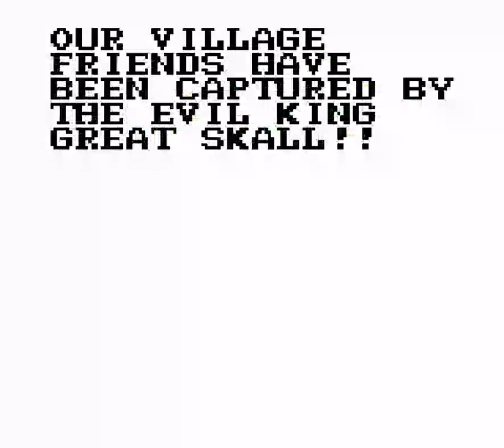First Time Playing: Bubble Bobble Part 2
The bubble-blowing dinosaurs continue their adventure in Part 2, where you must catch then pop enemies in the bubbles from your dino over many side-scrolling levels. Special bubbles litter the arenas that unleash special attacks including fire, floods, thunderbolts and more. Only one player can play.

Published by: Taito Corporation
Developed by: Taito Corporation
Released: Jul, 1993
Platform: Game Boy
Genre: Action
Perspective: Side view
Gameplay: Arcade, Platform

[ GAMING | MUSIC | LIVE STREAMS | REPLAYS | GUIDES | TUTORIALS | COMPETITIONS | CHALLENGES | STRATEGIES | REVIEWS | MERCH l PRIZES | TOP 10's | #1 Family Online ]

-You can find all the information about this platform:
 -The winners will appear on the site.

COMMENT: Leave your suggestions and join the conversation!
-What do you want to see me play?
-Any challenges you might want to see me try?
-Anything you might need help with or advice? (Any Subject)
-Want to collaborate with me?---$ JUST A$K

I will thank you wholeheartedly,
a few cents will serve me very much to
continue organizing this platform.

Cryptocurrency
-BTC:
3MMZBTxMYWdaYQ4qdMGzN5xk4X5JBefKBQ
-ETH:
0xaeAd24B329df71E5C64344227FB11d8C151784F5

You can also help my channel grow by donating:
- College books
- Video Game Codes & Coins
- Games
- Electronics
- Etc... (Anything really)

DRIVING: +$25/hr | $5000+ Bonus guaranteed (Depending on your city)